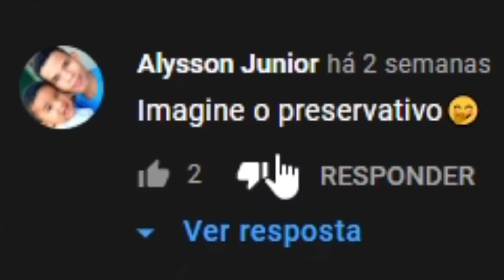Como seria o preservativo ideal